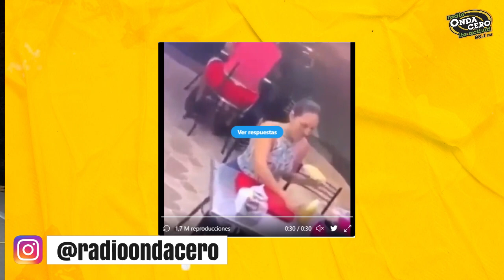No creerás lo que hizo el novio de esta joven luego de que intentaran sobarles 😱🤔